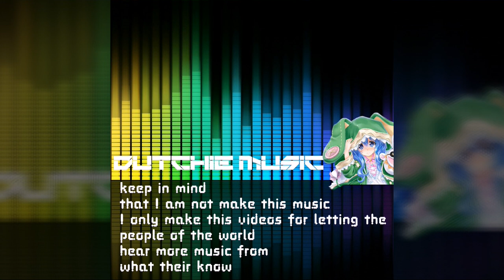Scatman John - U-Turn